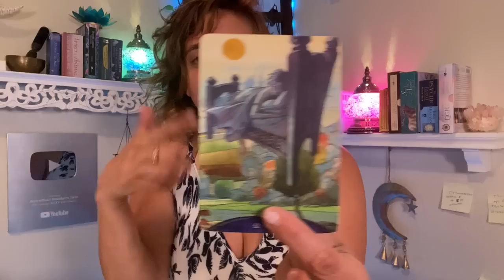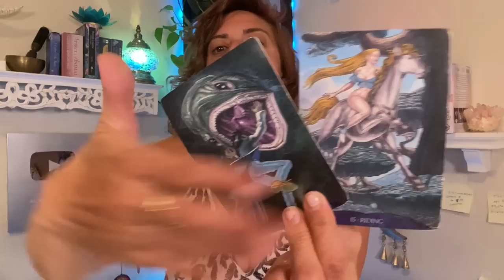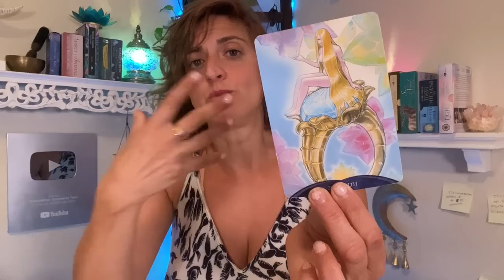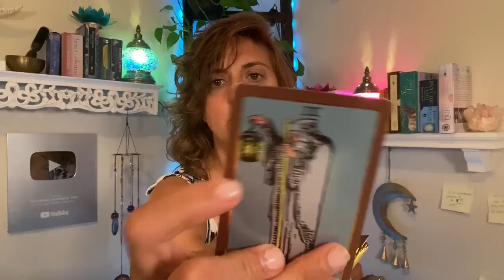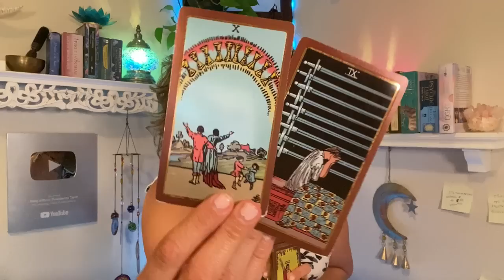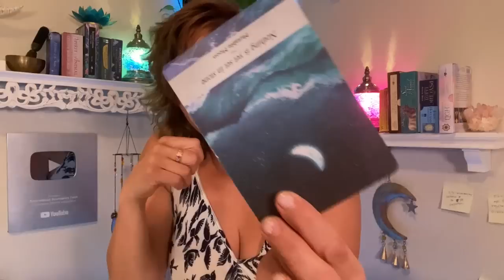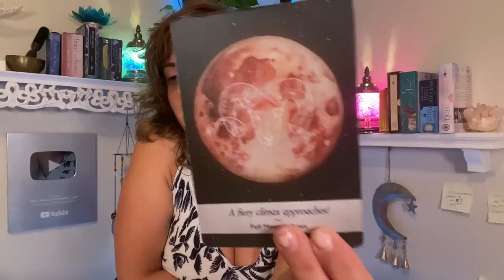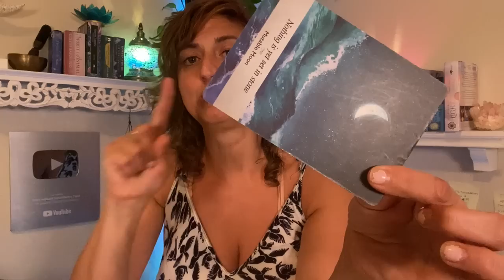♉️ TAURUS Tarot ♉️ THIS IS THE GREATEST MOMENT OF YOUR LIFE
Week Ahead Taurus Tarot - Weekly Oracle and tarot card reading from Born without Boundaries. Week Ahead Taurus Tarot Reading EXTENDED

FB: Born without Boundaries Tarot